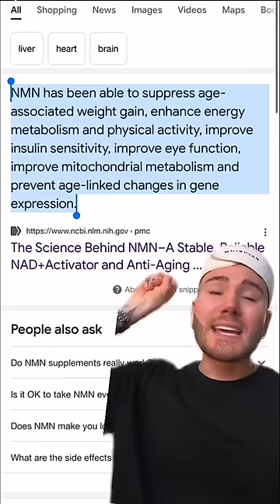HOW TO PREVENT AGING!😱 (follow for more!💗)